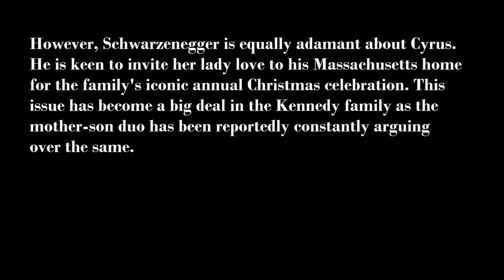Miley Cyrus Banned From Patrick Schwarzenegger's Family Christmas Dinner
Miley Cyrus is causing a major rift within the Kennedy family this festive season. Cyrus is on a whirlwind romance with her new found love, Patrick Schwarzenegger, but is getting a cold shoulder from his mother Maria Shriver. Miley Cyrus Banned